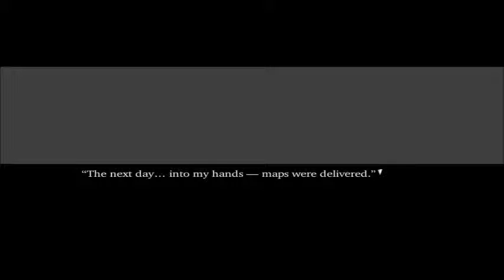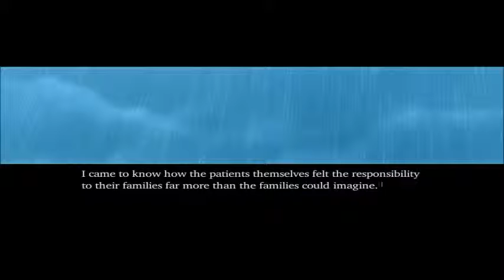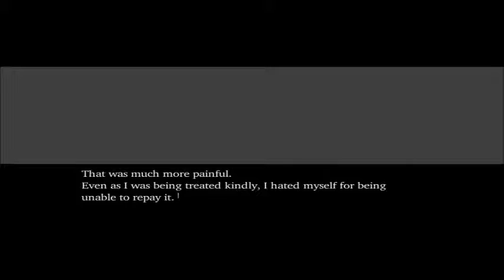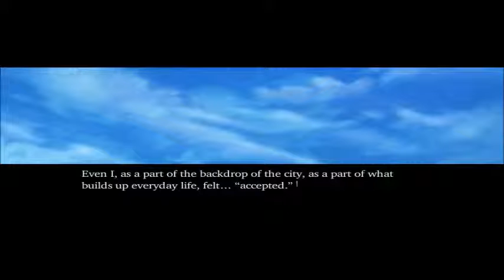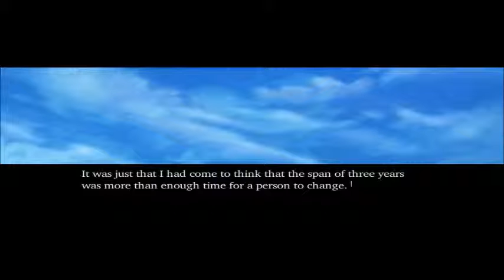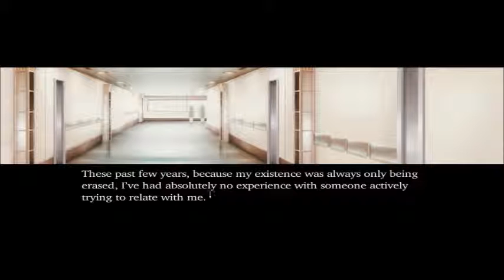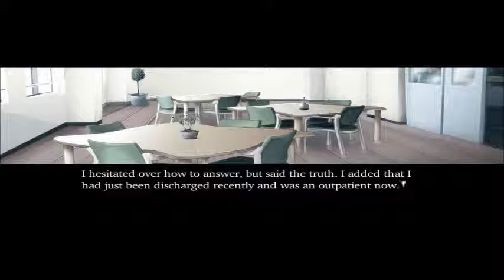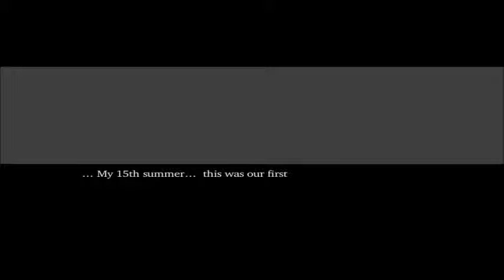Meeting Over A Button || Narcissu 2 - Part 3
Everything seems to be going south but now, we've met someone from the 7th floor.  What will happen now?